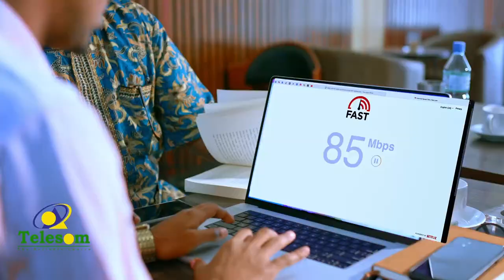Warbixin- Dhalinyaro fursado shaqo ka helay dalxiisayaasha sii kordhaya ee Xeebta Liido.